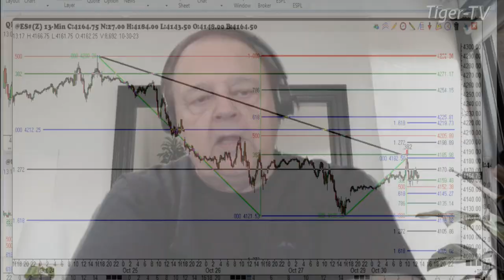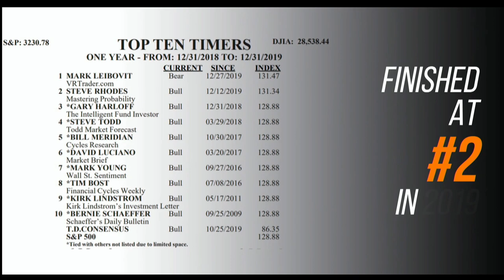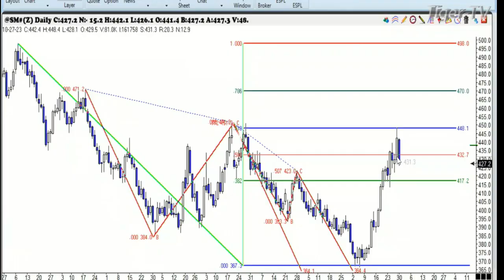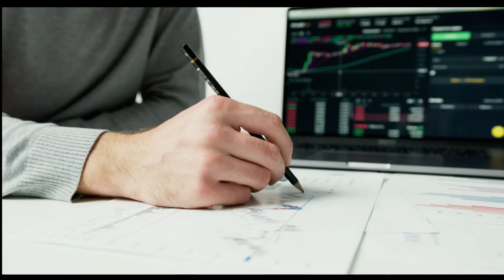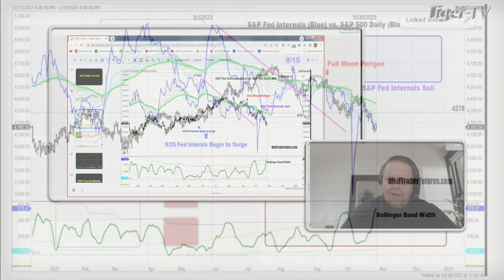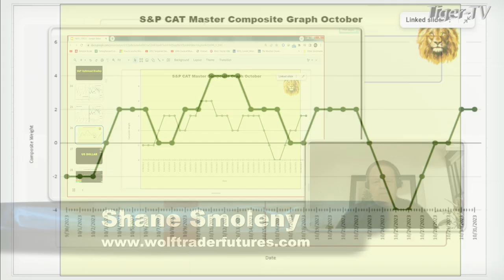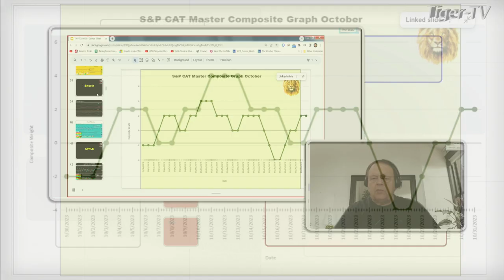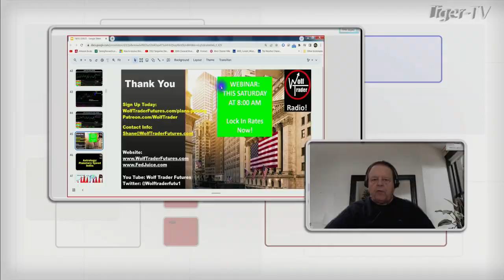October 30th, Trade What You See with Larry Pesavento on TFNN - 2023